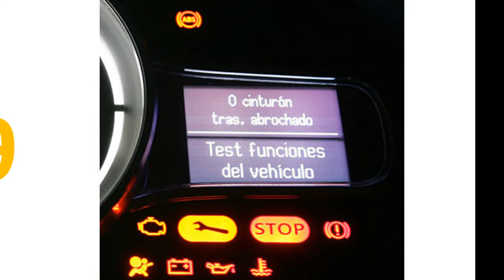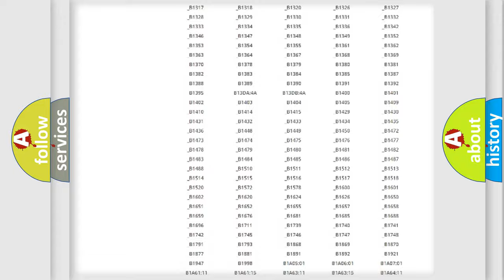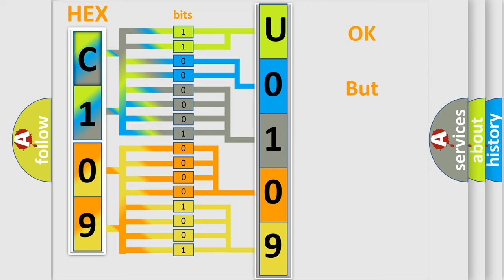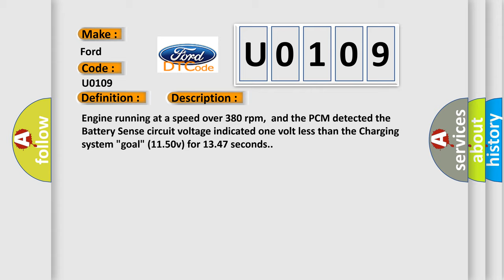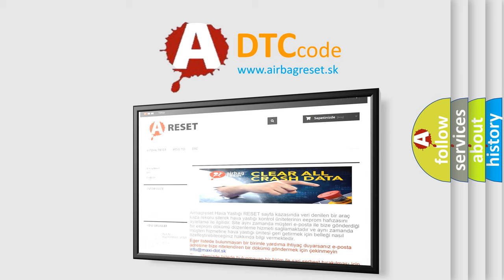DTC Ford U0109 Short Explanation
Contents:
0:21 Basic DTC analysis according to OBD2 protocol standard.
1:48 Insight into programming
2:58 A diagnostically understandable description of the Diagnostic Trouble Code
3:05 Basic error definition

Make:
Ford
Code:
U0109
Definition:
Battery Sense Circuit Low Input
Description:
Engine running at a speed over 380 rpm,and the PCM detected the Battery Sense circuit voltage indicated one volt less than the Charging system "goal" (11.50v) for 13.47 seconds.
Cause:
Battery sense circuit has a high resistance conditionGenerator ground circuit has a high resistance conditionGenerator field ground circuit is openGenerator field control circuit is open or shorted to groundGenerator is damaged or it has failedPCM has failed